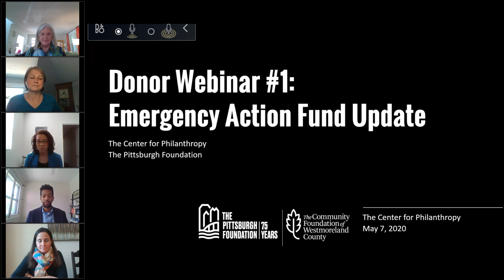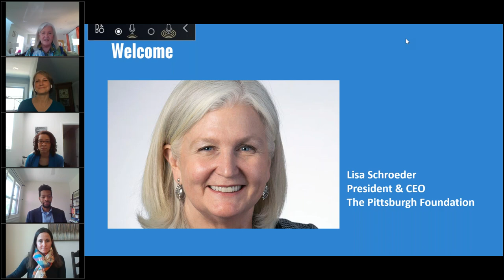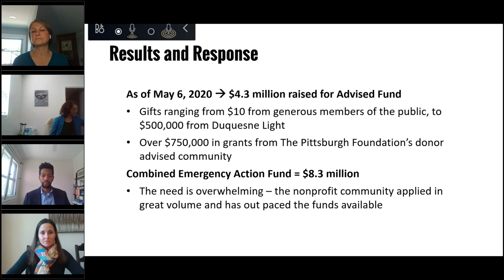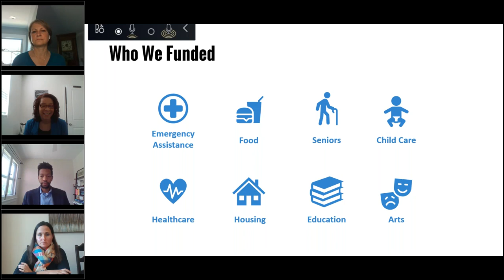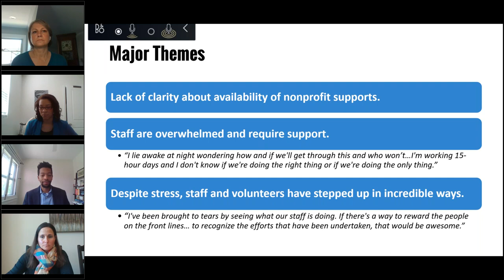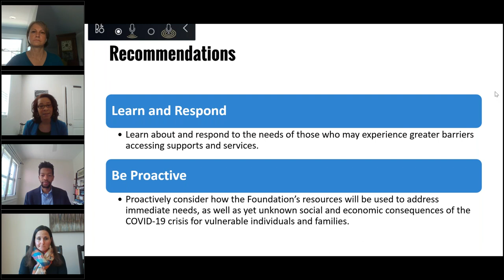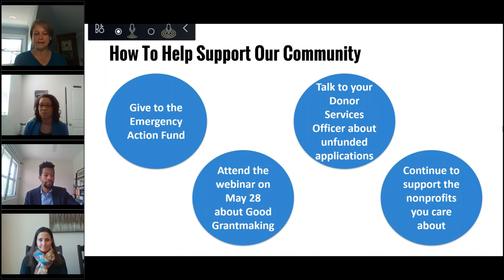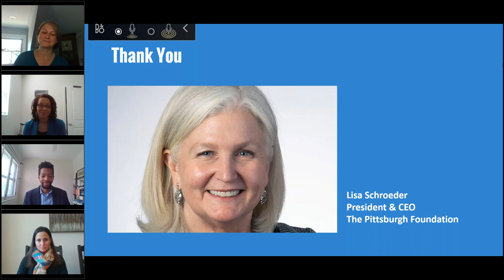Webinar: An Update on the Emergency Action Fund on May 7, 2020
Fundholders at The Pittsburgh Foundation heard from President and CEO Lisa Schroeder, Michelle McMurray, director of grantmaking for Children, Youth and Families, and Lindsay Aroesty, director of Donor Services, as well as other Foundation staff. They shared how nonprofits in the region shaped the Emergency Action Fund priorities, how local philanthropies collaborated to create the fund and which grants have been made to date.